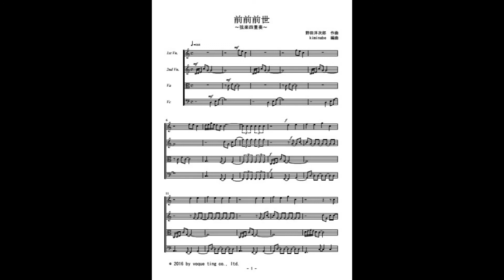前前前世（弦楽四重奏）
ヒットした「君の名は。」の主題歌「前前前世」の弦楽四重奏（参考音源)です。楽譜はこちら。